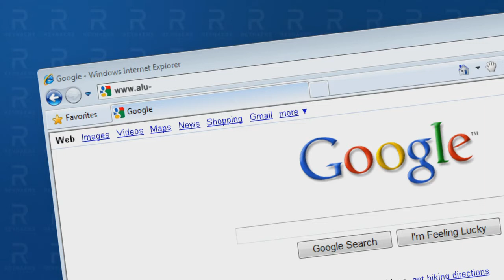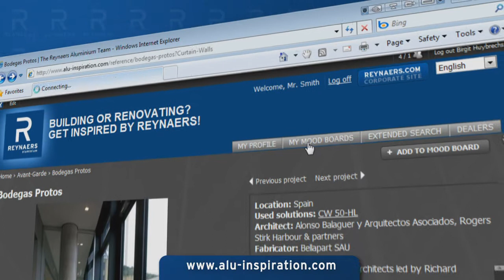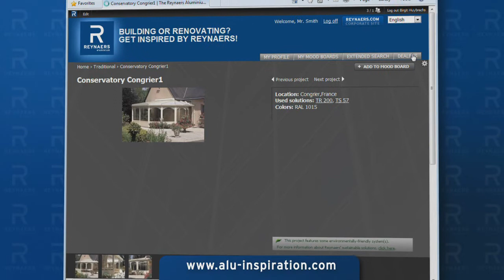INSPIRATION SITE REYNAERS ALUMINIUM.wmv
With the Inspiration Site, Reynaers breaks new ground in building inspiration. It provides a unique concept in service delivery, bringing together all stakeholders on one interactive social platform where the users ideas can be blended with the best of architectural know-how and leading-edge product diversity and reliability, proposed by Reynaers Aluminium.